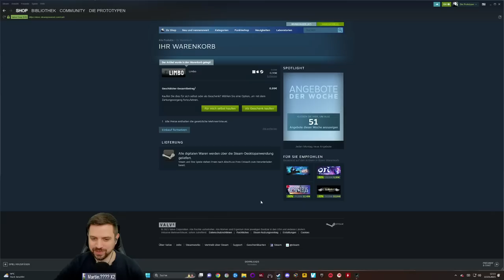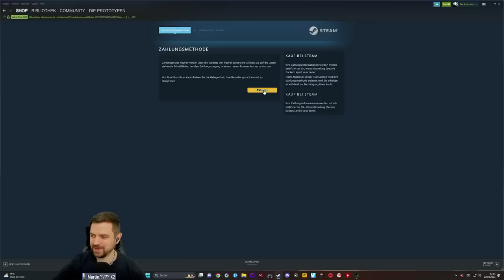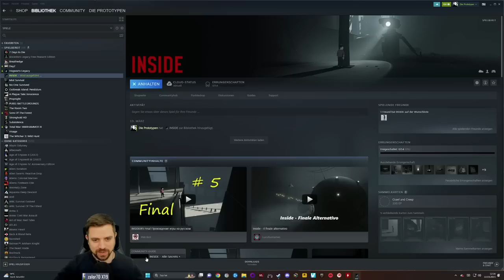Das ganze Spiel! ★ Inside ★PC Gameplay German / Deutsch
TITEL: INSIDE
GENRE: Aktion, Abenteuer, Indie
ENTWICKLER: Playdead
PUBLISHER: Playdead
VERÖFFENTLICHUNG: 7. Juli 2016

CHATREGELN:
1) Keine Werbung oder Spam.
2) Caps Lock, Emojis, etc. sind in Maßen in Ordnung, übertreibt es einfach nicht.
3) Keine Beleidigungen.
4) Kein Backseat Gaming.
5) Bleibt cremig. Diskriminierung ist hier nicht erwünscht.
6) Im Zweifel für den Angeklagten.